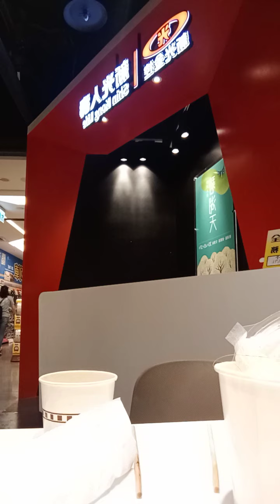起風會冷了，晚餐炸豬排豆腐鍋